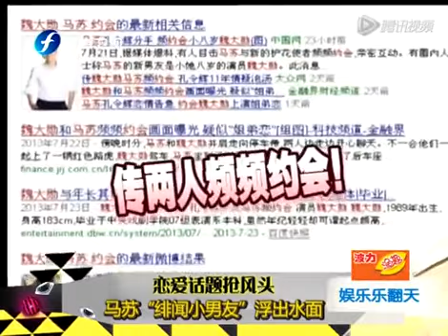恋爱话题抢风头 马苏绯闻小男友浮出水面